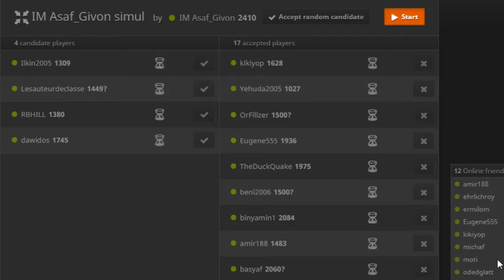משחק שחמט סימולטני נגד תלמידים #2: 1 נגד 17! כולל פרשנות והערות בעברית!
משחק שחמט סימולטני ששיחקתי נגד 17 תלמידים מתאריך 13.7.17. תהנו!